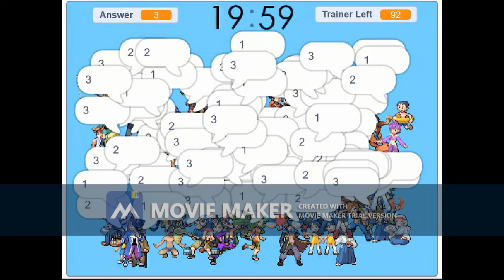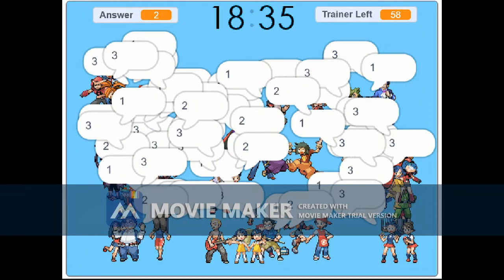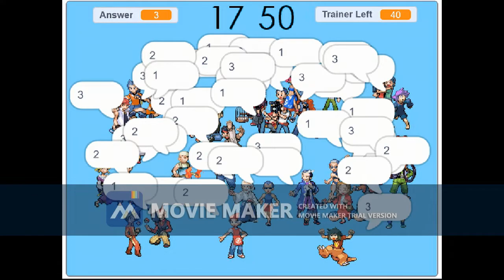Pokémon RSE Avatar Maker Party Animation V.60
Super Mario Sunshine  - Secret Course
Kirby Triple Deluxe - Dedede's Royal Payback